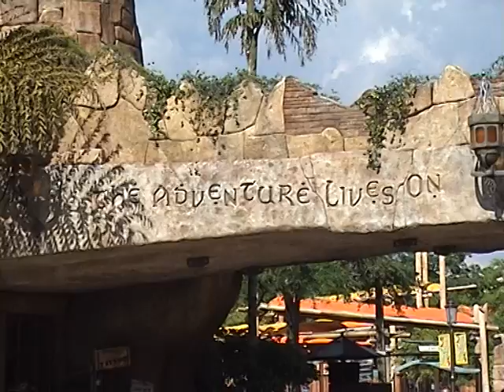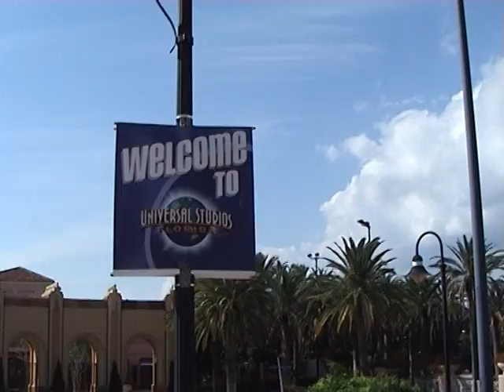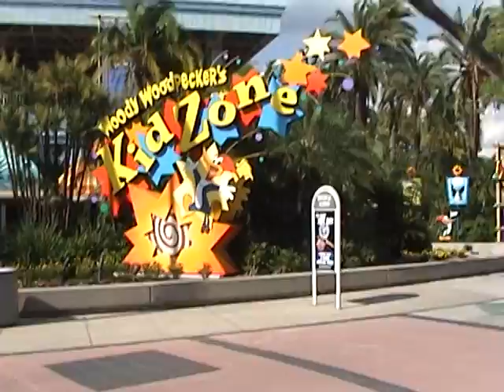Walt Disney World Vacation 2006 Part 8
Walt Disney Holiday 2006 - our first look at the USA and WDW!
We were hooked as soon as we set foot on Disney property.
We stayed offsite at the Holiday Inn Universal, on Sand Lake Road.